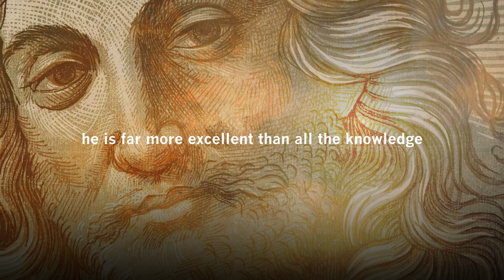The Greatest Wisdom | Jonathan Edwards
Revival preacher, Jonathan Edwards – famous for his fire-and-brimstone sermon, "Sinners in the Hands of an Angry God" – offers a heartfelt message on the beauty and power that flow from a deep and abiding personal knowledge of Jesus Himself. This short message will transform your opinion of Edwards and, more importantly, spark your pursuit of the Person of Jesus.